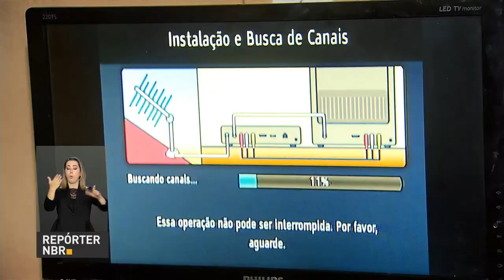Mais duas capitais vão ter sinal analógico desligado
REPÓRTER NBR - 27.09.17: A TV digital beneficia cerca de 40 milhões de brasileiros. Mais duas capitais vão ter o sinal analógico de TV desligado. Moradores de Fortaleza e Salvador vão passar a ter acesso exclusivo ao sinal digital a partir desta quarta-feira (27). Além das capitais, mais 19 municípios da Bahia e 14 cidades do Ceará, também terão o sinal analógico desligado.